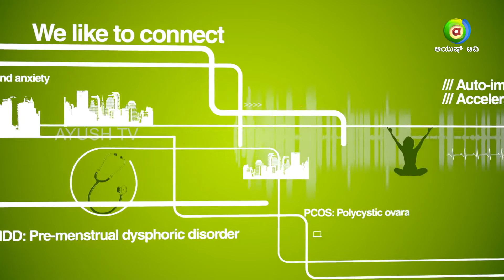Platelets | ALL IS WELL | Ayush TV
ಪ್ಲೇಟ್ಲೆಟ್  ಕೌಂಟ್ ಜಾಸ್ತಿ ಮಾಡಲು ಏನು ಮಾಡಬೇಕು? ಯಾವ ರೀತಿಯಾದ ಆಹಾರವನ್ನು ನಾವು ಸೇವಿಸಬೇಕು? ಹಾಲು, ಮೊಸರು, ಮೊಟ್ಟೆ ಸೇವಿಸುವುದರಿಂದ ಪ್ಲೇಟ್ಲೆಟ್ ಜಾಸ್ತಿ ಆಗುತ್ತಾ?
ಕಿತ್ತಳೆ,ಪಪ್ಪಾಯ,ನಿಂಬೆ,ದಾಳಿಂಬೆ ಹಣ್ಣು ತಿನ್ನುವುದರಿಂದ ಪ್ಲೇಟ್ಲೆಟ್  ಜಾಸ್ತಿ ಆಗುತ್ತಾ?
ಕೆಂಪು ಬಣ್ಣದ ದೊಡ್ಡ ಮೆಣಸಿನಕಾಯಿ ಸೇವಿಸುವುದರಿಂದ ಬಿಳಿ ರಕ್ತ ಕಣ ಜಾಸ್ತಿ ಆಗುತ್ತಾ? ಹೆಚ್ಚಿನ ಮಾಹಿತಿಗಾಗಿ ವೀಕ್ಷಿಸಿ 'ಆಲ್ ಇಸ್ ವೆಲ್'

How to increase Platelets in our body? Which Vegetables and Fruits help in gaining Platelets? Does eating Red Capsicum increase White Blood Cells in our body? For more details, please watch 'All is Well'